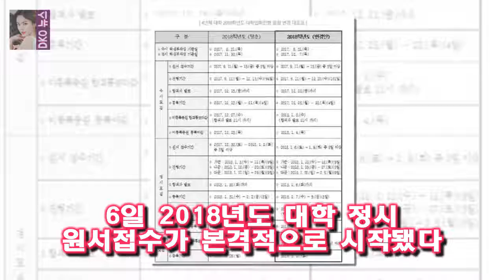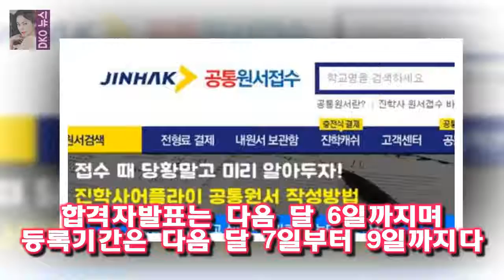가나다 군별로 1개씩 총 3곳을 지원할 수 있다 진학사‧유웨이 어플라이 오늘부터 대입 원서접수 시작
6일 2018년도 대학 정시 원서접수가 본격적으로 시작됐다
유웨이 어플라이와 진학사 어플라이 등에서 대학 정시 원서접수를 받고 있다
올해 4년제 대학의 경우 1월 6일부터 9일까지 원서접수를 실시하고 있다
전형기간은 가군은 10일부터 18일까지 나군은 19일부터 27일 다군은 28일부터 다음 달 5일까지 진행된다
가나다 군별로 1개씩 총 3곳을 지원할 수 있다

[공식입장] 눈덩이 박재정X마크 레모네이드 러브 21일 정오 공개  OSEN=이소담 기자] 에스엠엔터테인먼트(이하 SM)와 미스틱엔터테인먼트(이하 미스틱)의 첫 컬래버레이션 프:
연기자로도 두각을 나타낸 그는 지난해 SBS 드라마 다시 만난 세계에 출연하며 호평을 받아 [☆밥한끼합시다]정채연 전지현 롤모델..수지와 비교? 감사 죄송(인터뷰③)- 스타뉴스 :
OSEN=이소담 기자] 싸이가 정규 8집 수록곡 LOVE (ft 싸이X태양 LOVE MV 티저 기습 공개..사랑에 보답 :
낸시랭 남편 전준주 향한 악플러 사이버수사대 정식 의뢰  아시아경제 서지경 기자] 팝아티스트 낸시랭이 자신과 남편인 전준주을 향해 악플을 남기는 네티즌들에 대해 사이버 수사를 :
[어저께TV]문집 신은수×정제원 첫사랑 커플 호흡 아련해  OSEN=조경이 기자] 배우 신은수와 정제원이 풋풋한 고교생 커플로 분해서 아련하면서도 아름다운 연기 호흡을 이끌어냈: